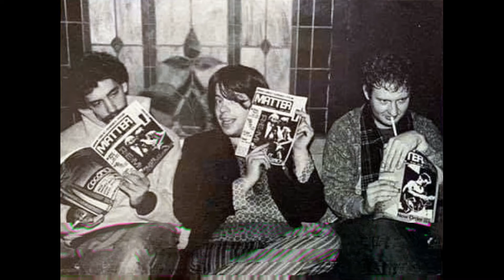Рок-энциклопедия. Husker Du. История группы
Рок-энциклопедия от A до Z.  Husker Du. История группы